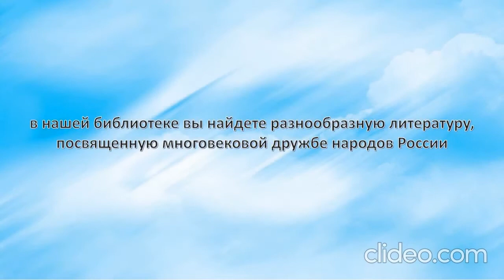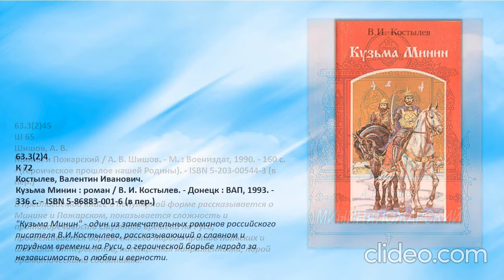Виртуальная книжная выставка «День, который нас объединяет»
Представляем вашему вниманию виртуальную книжную выставку «День, который нас объединяет»
We present to your attention the virtual book exhibition " the Day that unites us»